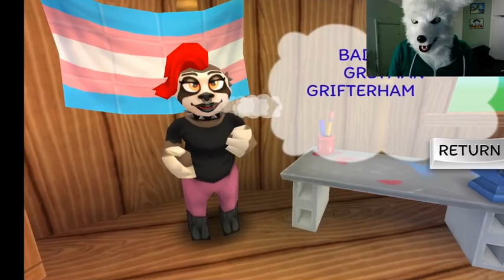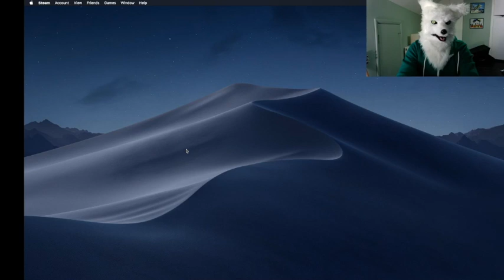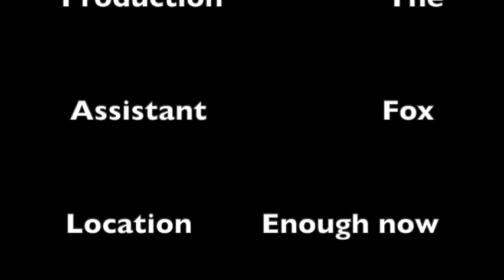Bomber Brother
Yo yo yo!!! Bomber Brother! Will it sink or swim!